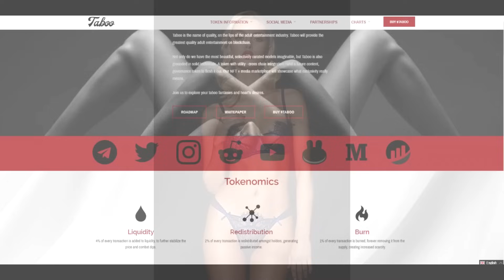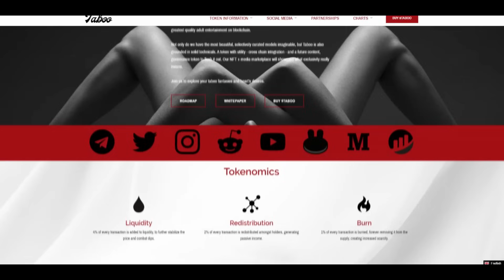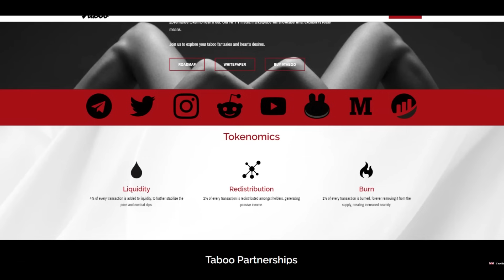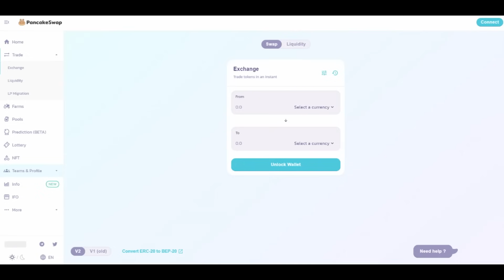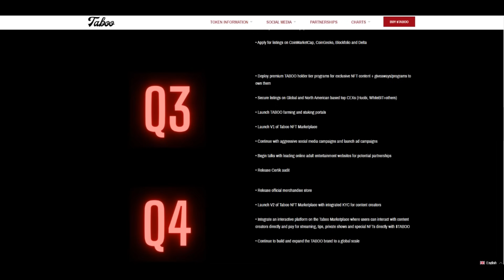TABOO Das Gefühl der Ausschließlichkeit. Ihr Schlüssel zu einer Welt der Offenbarung💋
Hallo Goldsucher, ich freue mich immer, dich auf meinem Kanal zu sehen.
Sie und ich sind Zeugen der Geburt einer großen Anzahl von Meme-Token.
Es ist ziemlich selten, dass man DeFi mit einem wirklich interessanten Konzept findet.
Haben Sie sich jemals gefragt, was wirklich exklusive Inhalte für Erwachsene sind?
Ich bin bereit, Ihnen das TABOO-Projekt vorzustellen💋